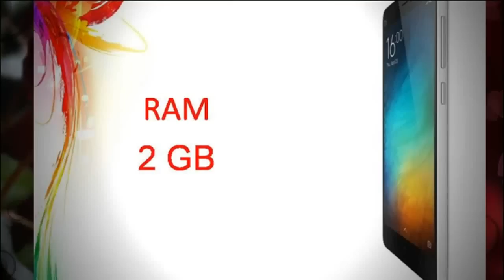Xiaomi Mi 4i Specs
Xiaomi Mi 4i looks great but may have one big flaw
India Today‎ - 13 hours ago
Xiaomi launched the Mi 4i last week at its big event in Delhi. The phone seems to be ...
Xiaomi's plan to be No. 1 in India begins with the Mi 4i
CNET‎ - 1 day ago
Xiaomi MI 4i vs ASUS Zenfone 2 ZE550ML vs Lenovo A7000: Which Smartphone Should you Buy?
International Business Times, India Edition‎ - 14 hours ago
More news for Xiaomi Mi 4i
Xiaomi Mi 4i - Full phone specifications - GSM Arena
Xiaomi Mi 4i Android smartphone. Announced 2015, April. Features 5.0″ IPS LCD capacitive touchscreen, 13 MP camera, Wi-Fi, GPS, Bluetooth.
Xiaomi Mi 4 - Full phone specifications - GSM Arena
Xiaomi Mi 4 Android smartphone. Announced 2014, July. Features 5.0″ IPS LCD capacitive touchscreen, 13 MP camera, Wi-Fi, GPS, Bluetooth.
Mi 4i - Mi India - Xiaomi
Mi 4i uses a premium 5" Full HD 1080p display from Sharp and JDI, with NTSC 95% color gamut (compared to NTSC 72% on iPhone 6). Gorgeous colors are ...
Mi Phones Online - Flipkart
When Xiaomi took the veil off its latest, affordable ...

iGyaan
8 hours ago - When Xiaomi took the veil off its latest, affordable smartphone Mi 4i in India, it was speculated to have record sales. Going by the presumption, the device has ...
Xiaomi Mi 4 price, specifications, features, comparison
Xiaomi Mi 4 smartphone with 5.00-inch 1080x1920 display powered by 2.5GHz processor alongside 3GB RAM and 13-megapixel rear camera. Xiaomi Mi 4 ...
Xiaomi Mi 4i price, specifications, features, comparison
5 days ago - Xiaomi Mi 4i smartphone with 5.00-inch 1080x1920 display powered by 1.1GHz processor alongside 2GB RAM and 13-megapixel rear camera ...
Xiaomi's plan to be No. 1 in India begins with the Mi 4i - CNET
1 day ago - NEW DELHI -- There's no denying that Xiaomi's new Mi 4i looks familiar, with its cute and colorful, rounded plastic frame. But while the Chinese ...
Xiaomi Mi 4i Benchmarks - FoneArena.com
14 hours ago - Xiaomi launched its Mi 4i smartphone in India last week at a price tag of Rs. 12,999. We brought you the hands-on impressions and the ...
Searches related to Xiaomi Mi 4i
xiaomi mi 4i flipkart
xiaomi mi 4 youtube
xiaomi mi pad
xiaomi mi 4 vs mi 3
xiaomi mi 4 mobile